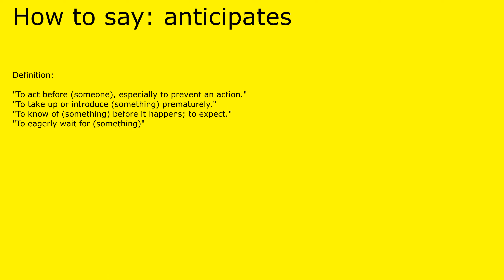How to pronounce anticipates by british speaker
Definition of anticipates:

 "To act before (someone), especially to prevent an action."
"To take up or introduce (something) prematurely."
"To know of (something) before it happens; to expect."
"To eagerly wait for (something)"